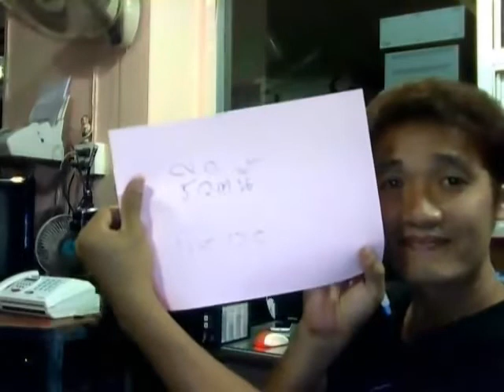ชิวิตนี้เพื่อเธอ - วิธ ธนวรรธน์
บทเพลงเพราะๆจาก วิธ ธนวรรธน์ ( นายทะเบียน สมาคมนักร้องลูกทุ่งแห่งประเทศไทย )...
คำร้อง/ทำนอง : วิธ ธนวรรธน์ - รุ่ง สุริยา...
เรียงเรียงดนตรี : อ.หนุ่ย อธิปัตย์ ผาธรรม...

( ฝากกดติดตามช่องยูทูป สมาคมนักร้องลูกทุ่งแห่งประเทศไทย ด้วยครับ รายได้จากยอดวิวหรือโฆษณาสมทบเข้ากองทุนสมาคมนักร้องลูกทุ่งแห่งประเทศไทย ไว้ช่วยเหลือศิลปินและสมาชิกที่เจ็บป่วยหรือเสียชีวิต )